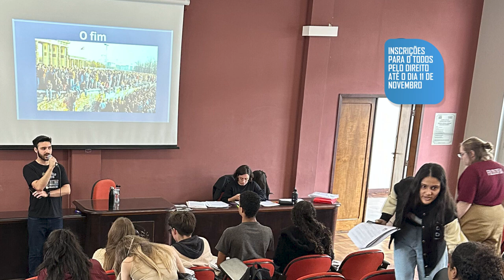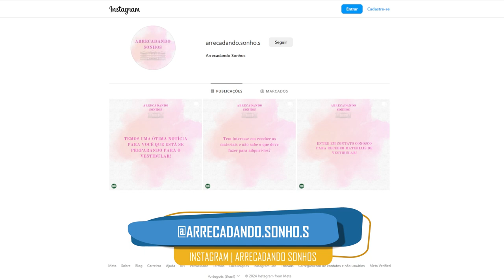Cursinho Solidario - Todos Pelo Direito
🎓 CURSINHO SOLIDÁRIO "TODOS PELO DIREITO" ABRE INSCRIÇÕES!

O cursinho popular "Todos pelo Direito", organizado por estudantes de Direito da UFPR, está com inscrições abertas até segunda-feira, 11 de novembro. Desde sua criação em 2016, o projeto já ajudou mais de mil alunos, especialmente de escolas públicas, a se prepararem para o vestibular, com mais de 300 aprovações no curso de Direito da UFPR!

💻 Inscrições online e gratuitas: O cursinho prepara alunos para a segunda fase do vestibular da UFPR, com enfoque no curso de Direito. As aulas presenciais são realizadas no Prédio Histórico da UFPR, na Praça Santos Andrade, n° 50, e acontecem entre os dias 11 e 29 de novembro.

📚 O que será ofertado:

Aulas focadas em História, Filosofia e Redação
Professores e alunos voluntários do curso de Direito
Apostilas completas e monitorias para tirar dúvidas

Não perca essa oportunidade de se preparar para o vestibular com apoio e qualidade!